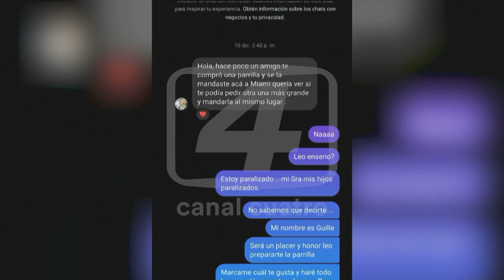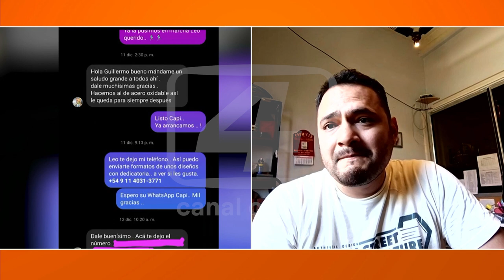GUILLERMO FERNANDEZ – EMPRENDEDOR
Guillermo Fernández, el herrero que le fabricó la parrilla a Messi charló con "La Manañana del 4" y nos contó cómo comenzó el pedido del capitán de la Selección Argentina